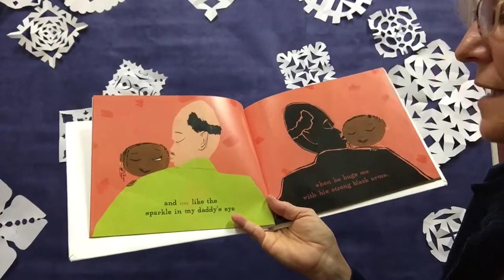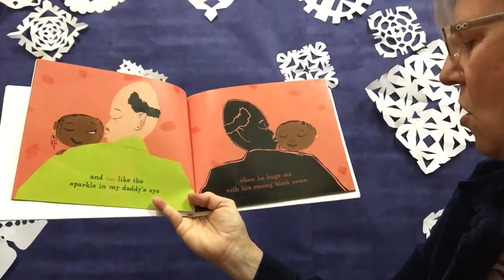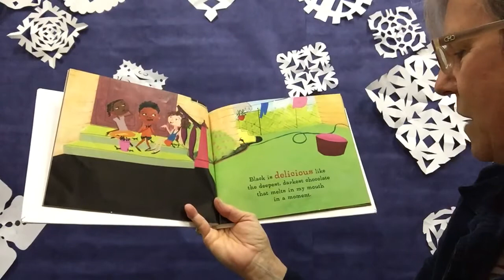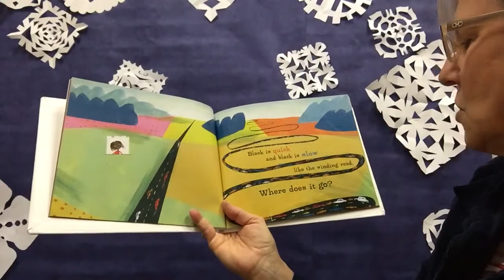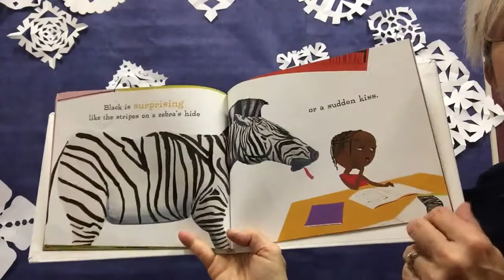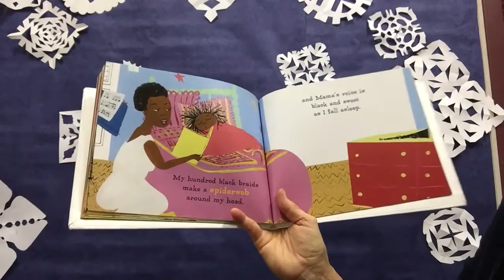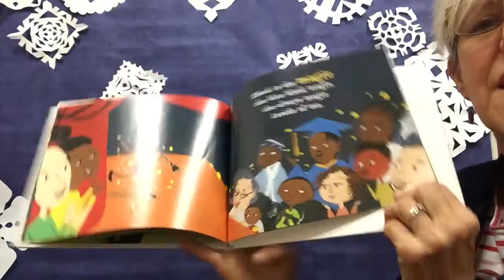Black Magic by Dinah Johnson